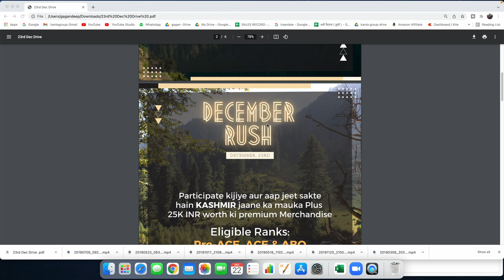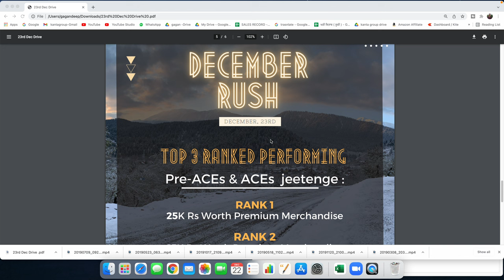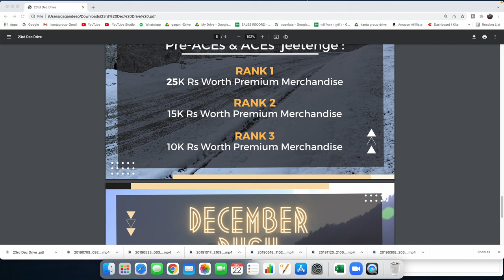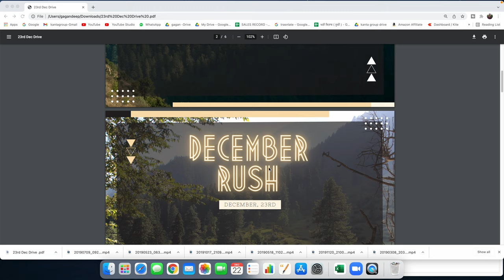Asort Kashmir Trip - New Campaign of 23th December 2021..Best Affiliate Programe in india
Use my Refrreral code - 148484 ( i will give you my personal suporrt and service )

is video mein asort.com ke new campaign ke baare mein bataya gaya hai ...
is baar asort "KASHMIR" trip par jaa raha hai .
poori details video mein hai .

thanks